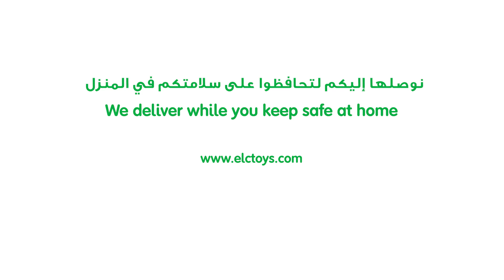Stay safe together while we deliver.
Keep inspiring children’s imagination, while we are committed to helping you prioritize your health and wellness by practicing the highest level of sanitary and hygiene standards.